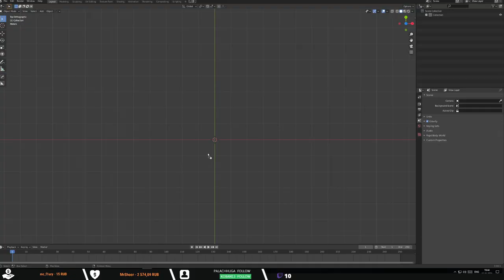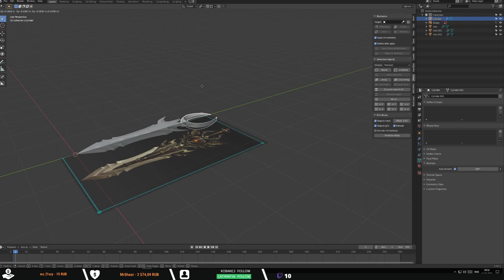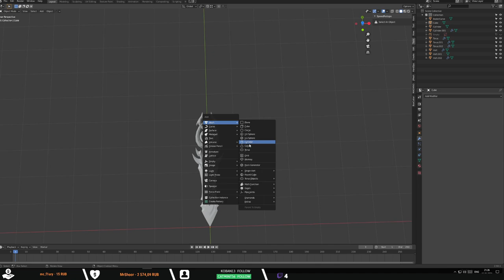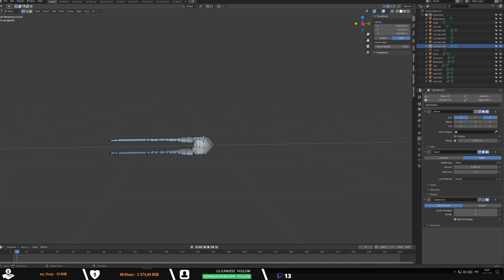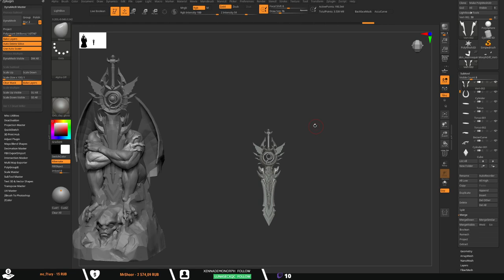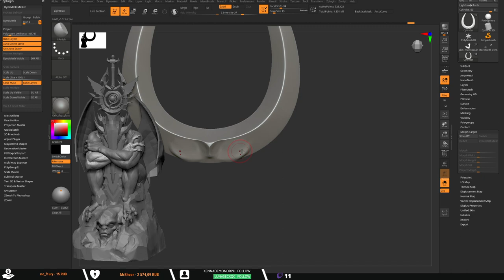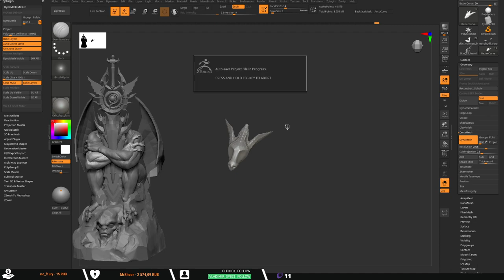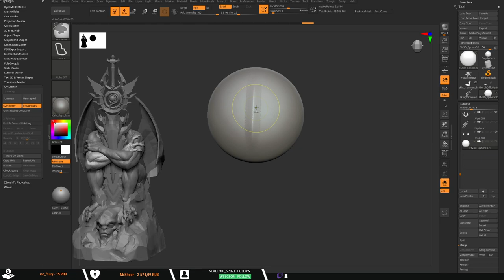SPEED SCULPT ( PART 2 )- Fantasy Sword / Zbrush 2021/ Blender 2.9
Hello my friends=) This sculpt i did for 3d Battle . The task was to make a stone stand for the sword. I hope you enjoy the result=))
In the first part you can see the process of sculpting a gargoyle statue in Zbrush.